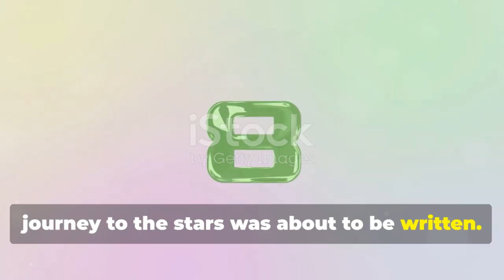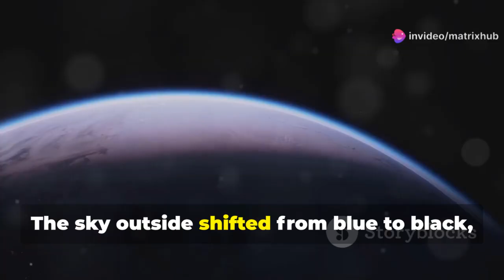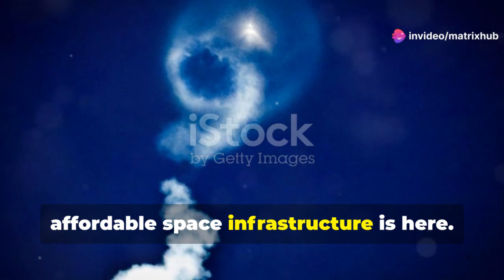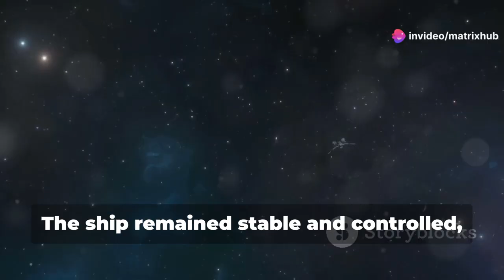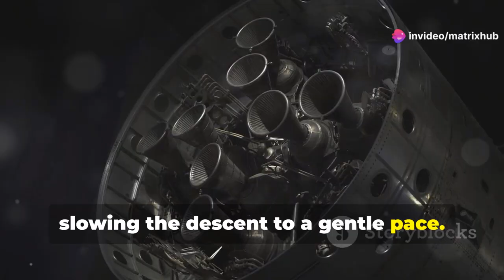SpaceX Does the Impossible – Starship Flight 10 Leaves Everyone Speechless!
SpaceX Starship Flight 10 has shaken the entire aerospace industry, proving once again why Elon Musk’s company is leading the charge toward the future of space exploration. This mission wasn’t just another test—it was a monumental leap in technology, execution, and ambition.

The precision demonstrated during Flight 10 showed the world what reusable rockets are truly capable of. For decades, spaceflight was known for high costs and extreme risks. Yet, SpaceX is changing the game by making rockets reliable, reusable, and efficient. The way Starship performed its landing sequence shocked engineers and scientists worldwide.

Beyond the technical side, Starship Flight 10 sends a loud message: humanity is ready to take bigger steps into the cosmos. This achievement proves that Mars missions, lunar bases, and interplanetary cargo transport are no longer science fiction—they are becoming engineering reality. The aerospace community is already buzzing with predictions of how this will accelerate global competition in space exploration.

By drastically lowering the cost of launches, SpaceX is opening the door for new players in the space economy. Universities, startups, and countries with limited budgets will soon have access to opportunities once reserved for superpowers. This democratization of space is one of the most important outcomes of what SpaceX just achieved.

The shockwave from Starship Flight 10 is only the beginning. With each successful test, humanity takes one step closer to colonizing new worlds and ensuring our survival beyond Earth.

📚 References: SpaceX technical briefings, industry research reports, NASA insights.